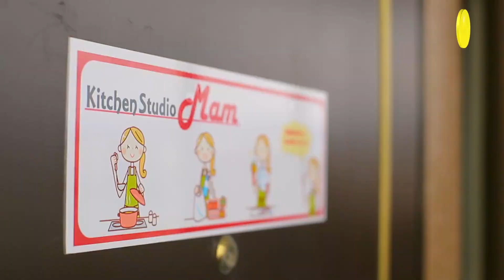豆腐と豆苗のカレーチャンプルー【4人分で500円以下！節約レシピ】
‹ポイント›
・豆腐を塩水につけることで水分が抜け、下味もつく。
・豆腐は焼き固めて、炒め崩れを防ぐ。

◆テレビ「イマナマ！」の人気コーナー「楽うまクッキング」
おいしく簡単にできる料理をご紹介！